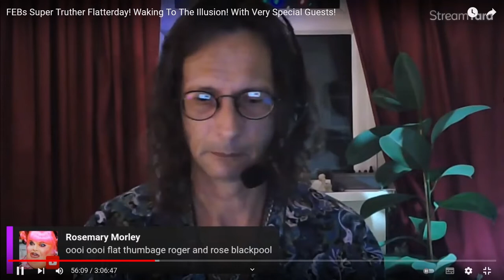Yo Alex ;-) | FLAT EARTH BRITISH | Alex Michael give me a shout | Thanks Martin Liedtke